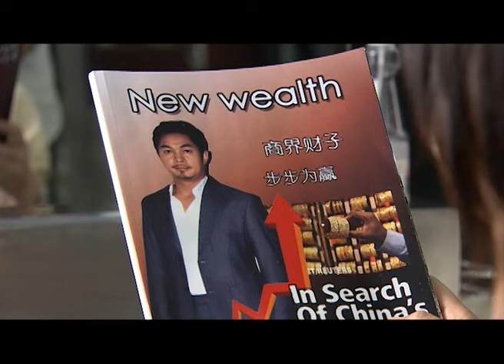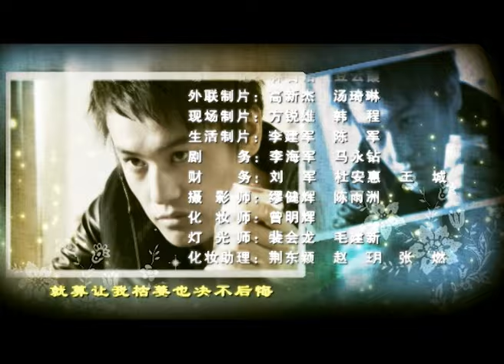【电视剧全集 】爱情谜题21 Love Puzzle丨霸道总裁对灰姑娘一见钟情，却发现她连名字都是假的！刘恺威